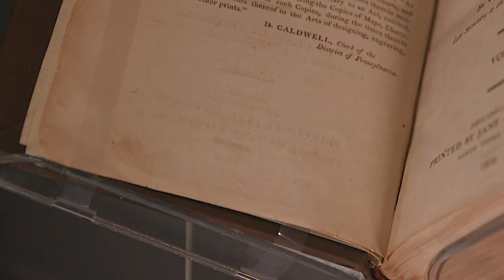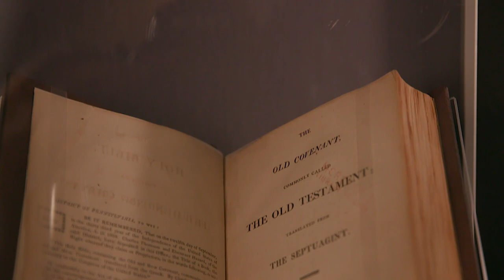Book Minute: Charles Thomson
It was about 1740 when a woman found a young boy alone on the street to Wilmington, Delaware. The boy’s mother and father had died and he had been placed in a blacksmith’s home. When he learned he was to become the blacksmith’s apprentice, the boy ran away.

The woman asked what he wanted to be. A scholar, he replied. And so she took him home and saw to it that he was on a path to a good education.

The boy’s name was Charles Thomson. He showed a talent for languages. One day he asked where theological writers got their ideas. “From the Holy Scriptures,” was the response. “Well then,” said Thomson, “if they … drew their religious instruction from the Scriptures, I shall apply directly to the same source.”

Later, Thomson was elected secretary of the Continental Congress. When Washington won the presidency, however, Thomson was not appointed to the cabinet.

He retired from public office and spent the next 19 years translating the Septuagint, the Greek version of the Hebrew Bible, as well as the Greek New Testament into English. Thomson’s Bible was the first Bible both translated and published in the United States.